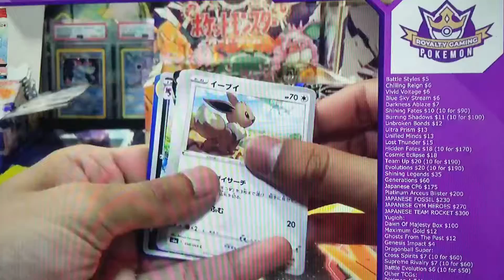last pack magic pokemon opening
credit to royal gaming pokemon trading card stream on youtube
8-30-21
last pack magic and amazing pull from RGP